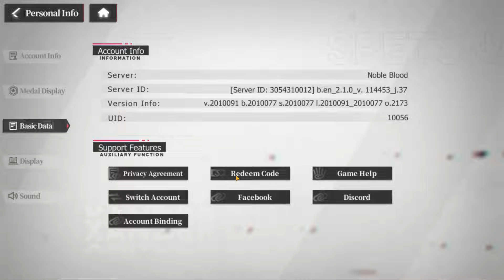TODAS as Formas de Farmar Cristais + Codiguin Novo - Echocalypse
Mostrando todas as formas de conseguir os  cristais do echocalypse

Código: CHIRAHA114 (valido até Terça-feira, 30 de janeiro de 2024 às 01:59 )